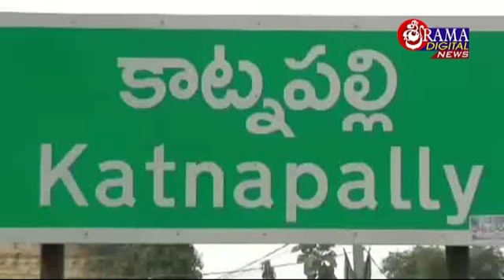తాళ్లపల్లి ఆగయ్య ట్రస్ట్ అద్వర్యం లో కూరగాయల పంపిణి 28 ఏప్రిల్ 2020 సిటీన్యూస్